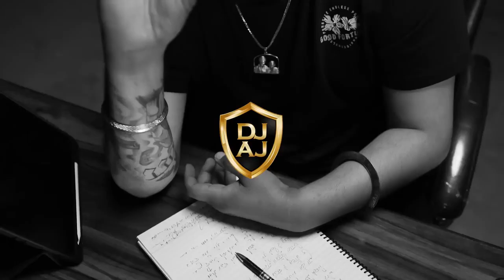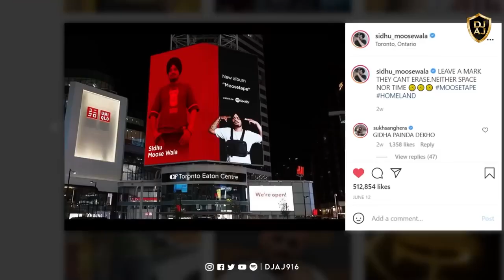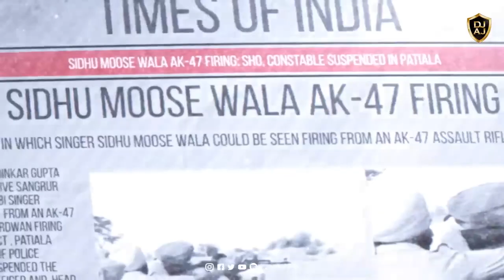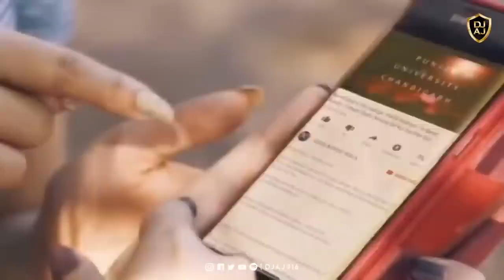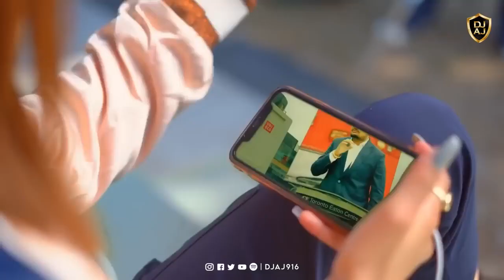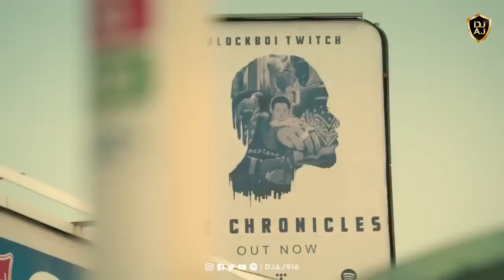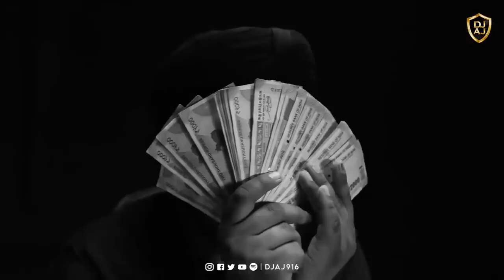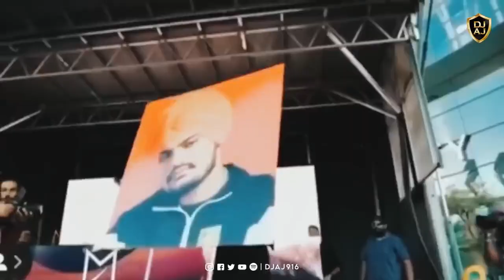Nonstop Sidhu Mose Wala Mashup | Pb Hr Status | New Song | Jukebox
Golden Chain Up 90 % offer

Best Sunglass Get Up 90 % offer

Smart Watch Get 80 % offer

best fecial get big offer

Sidhu Moose Wala Audio Song
Sidhu Moose Wala Audio Songs
Sidhu Moose Wala Old Song
Sidhu Moose Wala Old Songs
Sidhu Moose Wala Anthem Song
Sidhu Moose Wala Status
Sidhu Moose Wala Whatsapp Status
Sidhu Moose Wala Ringtone
Sidhu Anthem Official Video
Sidhu Moose Wala Ke Gane
Sidhu Moose Wala Gane
Sidhu Moose Wala Gana
Sidhu Moose Wala Top Hit
Sidhu Moose Wala Top Hit Songs
Sidhu Moose Wala Hits
Sidhu Moose Wala Hit Song
Sidhu Moose Wala Hit Songs
Sidhu Moose Wala All Hit Song
Sidhu Moose Wala Best Song
Sidhu Moose Wala Best Songs
Sidhu Moose Wala No Album
Sidhu Moose Wala Top 5 Song
Sidhu Moose Wala Top 10 Song
Sidhu Moose Wala Best 5 Song
Sidhu Moose Wala Best 10 Song
Sidhu Moose Wala Top Songs
Sidhu Moose Wala Tribute
Sidhu Moose Wala Mashup
Sidhu Moose Wala Remix
Sidhu No Album Song
Sidhu Moose Wala Sad Song
Best Of Sidhu
Best Of Sidhu Moose Wala
Sidhu Hindi Song
Sidhu Mashup
Sidhu Remix
Sidhu Top Hit
Sidhu Top Hit Songs
Sidhu Moose Wala Hindi Song
Sidhu Goat Song
Sidhu Moose Wala Goat Song
Sidhu Status
Sidhu Whatsapp Status
Sidhu Best Ringtone
Sidhu Audio Song
Sidhu Ringtone
Sidhu Jukebox
Sidhu Hit Jukebox
Sidhu Best Jukebox
Sidhu New Jukebox
Sidhu New Song
Sidhu Anthem
Sudhu’s Anthem
Sidhu Hit Song
Sidhu Best Song
Sidhu 295 Song
295 Song
Love Sick
Love Sick Song
Sidhu Love Sick
Mere Na
Vaar
Levels
The Last Ride
Love Sick
Never Fold
Everybody Hurts
O to 100
Blood Lust
Sindhu's Anthem
Goat
295
Mere Na Song
Vaar Song
Levels Song
The Last Ride Song
Love Sick Song
Never Fold Song
Everybody Hurts Song
O to 100 Song
Blood Lust Song
Sindhu's Anthem Song
Goat Song
295 Song
Mere Na Ringtone
Vaar Ringtone
Levels Ringtone
The Last Ride Ringtone
Love Sick Ringtone
Never Fold Ringtone
Everybody Hurts Ringtone
O to 100 Ringtone
Blood Lust Ringtone
Sindhu's Anthem Ringtone
Goat Ringtone
295 Ringtone
Mere Na Status
Vaar Status
Levels Status
The Last Ride Status
Love Sick Status
Never Fold Status
Everybody Hurts Status
O to 100 Status
Blood Lust Status
Sindhu's Anthem Status
Goat Status
295 Status
Sidhu Mere Na
Sidhu Vaar
Sidhu Levels
Sidhu The Last Ride
Sidhu Love Sick
Sidhu Never Fold
Sidhu Everybody Hurts
Sidhu O to 100
Sidhu Blood Lust
Sindhu's Anthem
Sidhu Goat
Sidhu 295
Punjabi
Punjabi Song
New Punjabi Song
Punjabi Song Jukebox
Trending
Trending Songs
Trending Video Song
New Song
New Video
New Video Song
Status
Whatsapp Status
Ringtone
Tiktok Song
Reels
Virat Reels
Viral
2023
2023 Song